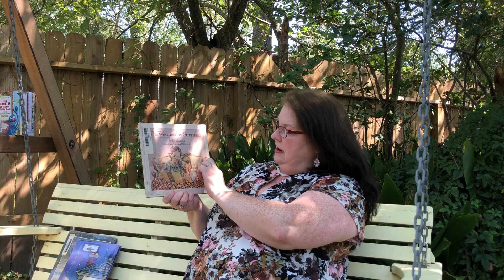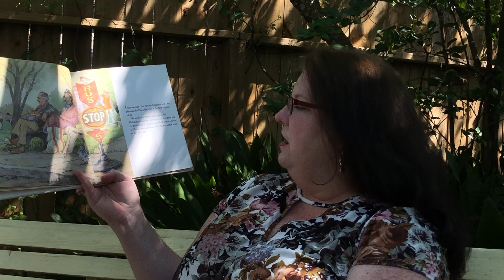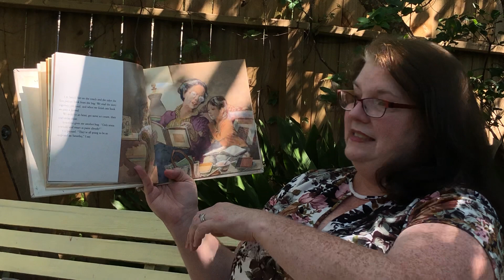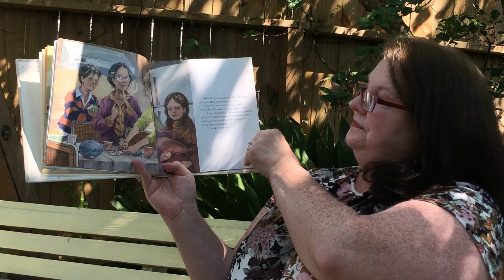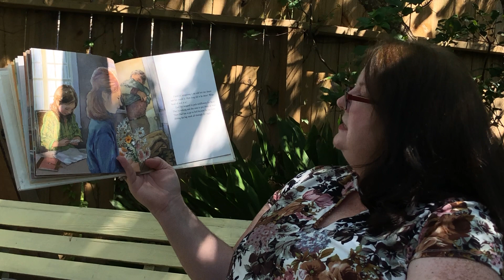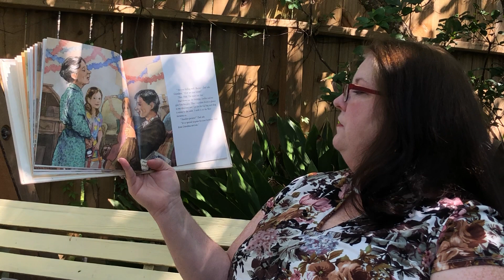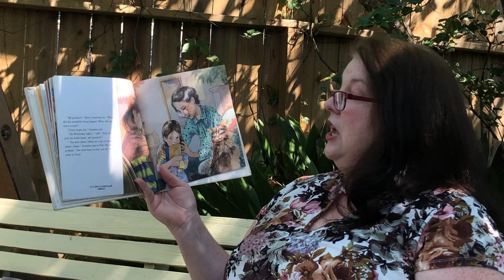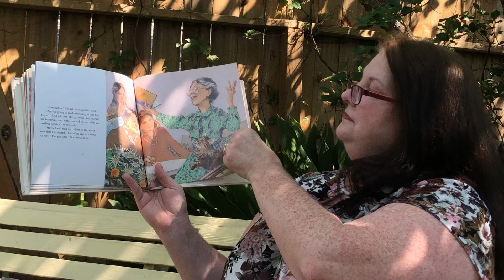Mrs. Ellis Reads: “The Wednesday Surprise”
Mrs. Ellis, Library Media Specialist - Smith Elementary, Spring ISD reads “The Wednesday Surprise”.  Author: Eve Bunting
Illustrator:  Donald Carrick